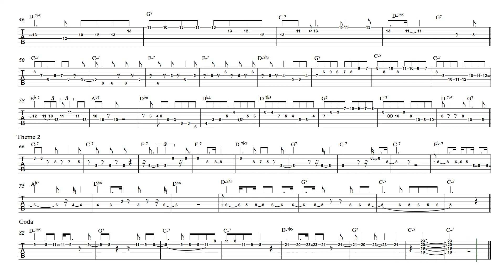Blue Bossa - theme and solo with tab - in Cm - 120 bpm